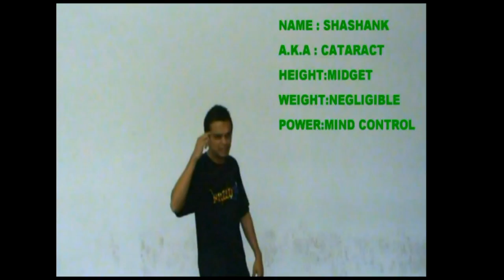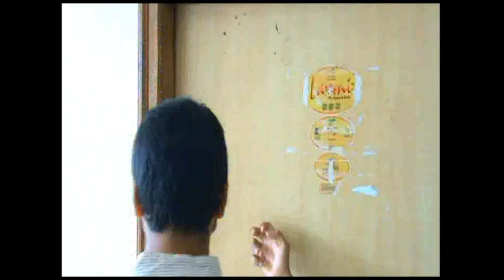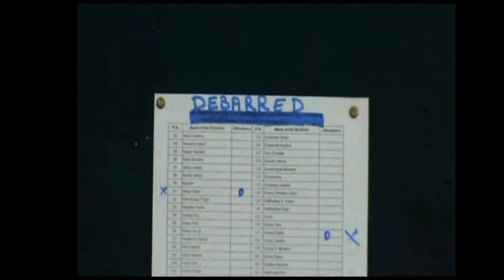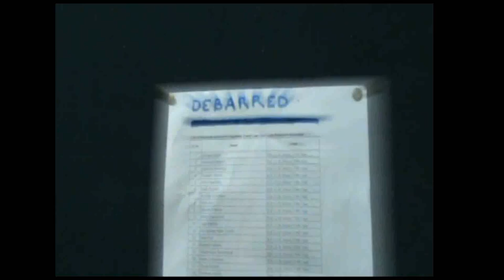Proxymen - RMLNLU - Superhero Spoof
In a world filled with a plethora of legendary superheroes (Batman, Superman to name a few), arising from the diverse nation of India, comes a new breed of men, committed to saving the faces of students. 'Proxymen' is an epic tale of 3 superheroes, who dedicated their lives to putting proxies in class, enabling their brothers in the university, to sleep in peace when the classes happened. The story occurs in a university, where attendance is of utmost importance. Intertwined with aspects of awesomeness and a villian who almost succeeds in derailing the proxymen from their prime, this film aims to send out a message to the student masses, as to how vital proxies are in an unfair world. so sit back and enjoy this 8 minute extravaganza of a tale told with all the enthusiasm and fervour, to save the world through proxies and superpowers. The Proxymen will be there to let you, bunk in peace!